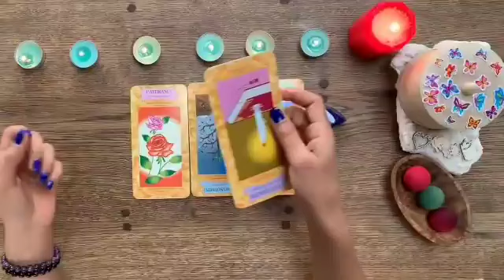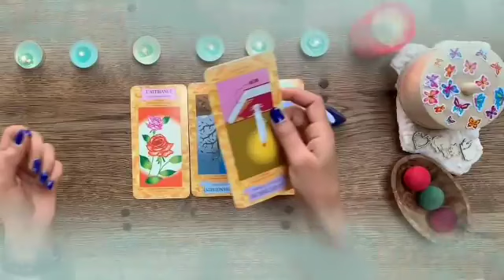برج الحمل من 15 إلى 30 فبراير 2024 || مفاجأة كالصاعقة سوف يتوقف قلبك يا جمل🤯بسبب...!!😱